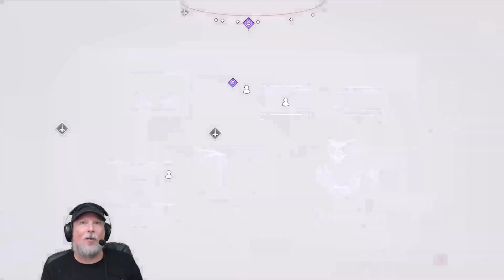Renfail Plays No Man's Sky in 2024 (First Playthrough) - Part 11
Let's Play No Man's Sky with Renfail for his first-ever playthrough of the hit action-adventure survival game developed and published by Hello Games, starting with the launch of the Worlds Part 1 update in 2024. Follow along as Renfail Plays No Man's Sky in this playlist

Socials!